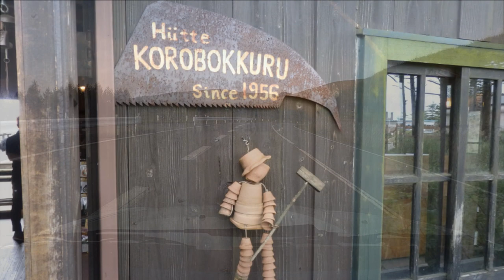稲垣潤一 夏の行方 ビーナスラインとコペン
稲垣潤一さんの曲に合わせて作成しました。